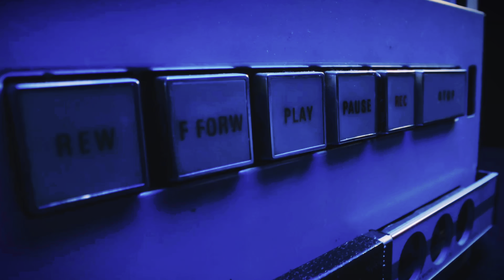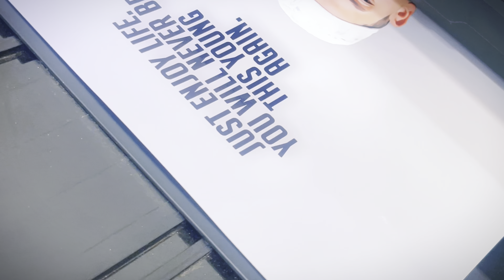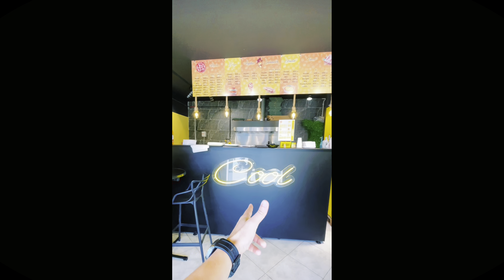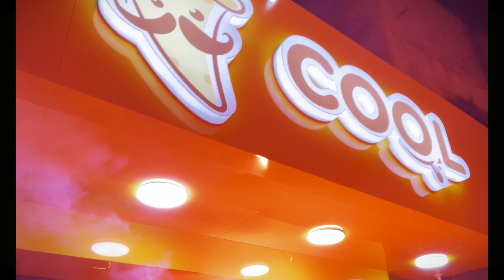كيف أفتتحت اول مشروع لي 👌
موقع المحل : cool 👍

صفحة الإنستغرام : cool

صفحة الفيسبوك: cool